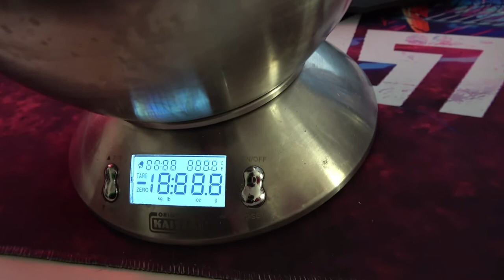Daily Vlog 365 - Tag 10 - Amy kämmen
Amy muss gekämmt werden.
Schreib im die Kommentare, was ihr gekämmtes Fell wiegt.